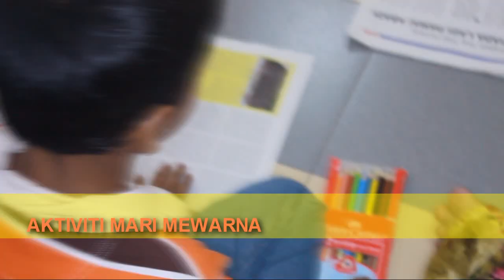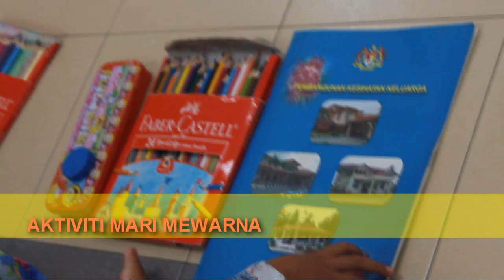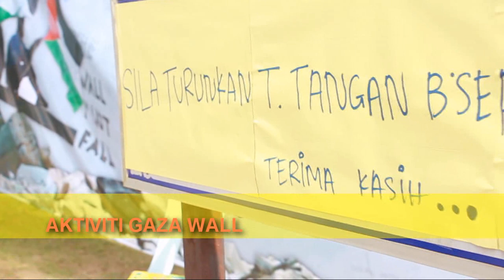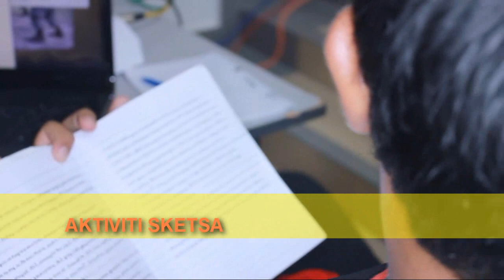AqsaSyarif@MasjidMeru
Bersempena memperingati nasib saudara kita di PALESTIN,
Aqsa Syarif klang mengadakan sebuah  program 'PALESTIN DI HATIKU' bertempatkan di masjid Assyarif Meru.
Program bermula dari pagi hingga ke malam dan dipenuhi dengan aktiviti - aktiviti yang menarik.

p/s : video diatas bukanlah video keseluruhan program tetapi memaparkan sedikit highlight di waktu pagi